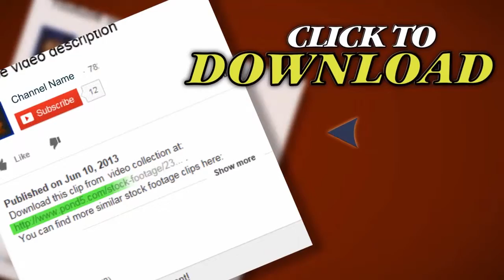Businessman At Work telephone. Stock Footage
Thank you for visiting our page Businessman At Work telephone. Stock Footage"